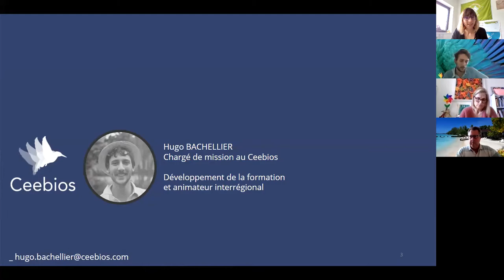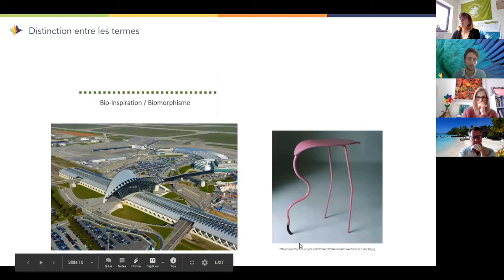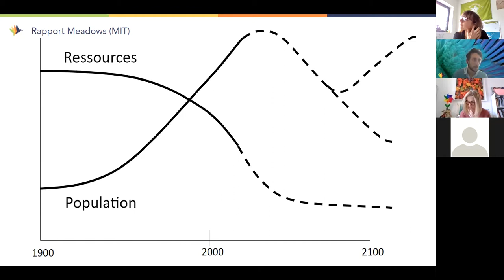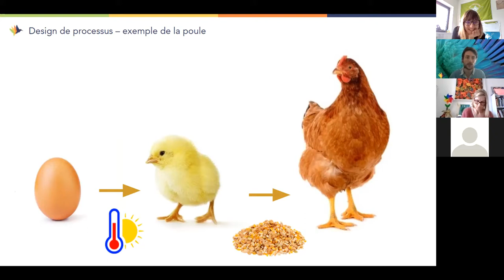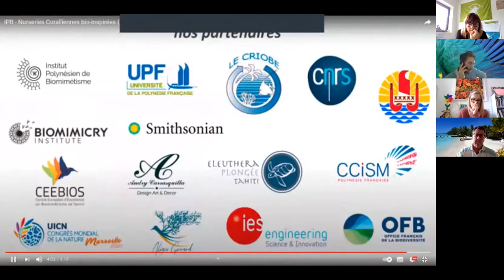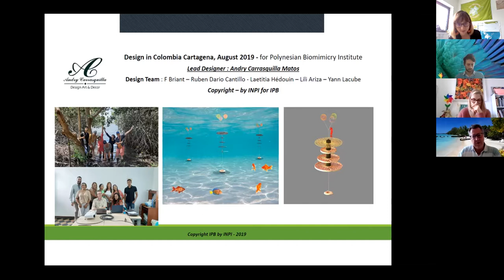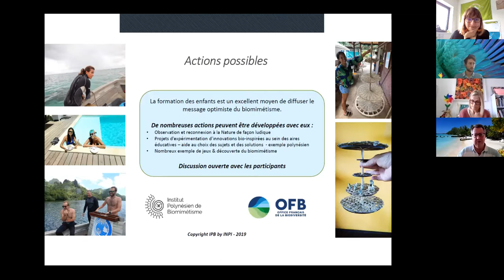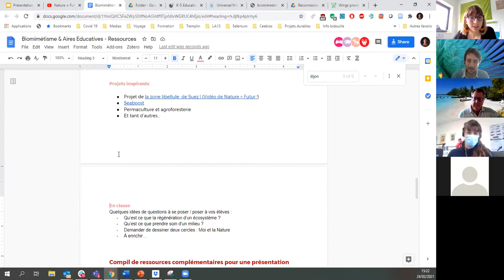#3 Conf' des aires éducatives : Découverte du biomimétisme, une nouvelle approche du vivant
...Les webconférences aires éducatives de l’OFB : Des experts vous invitent à explorer de nouvelles pistes de travail  avec vos élèves.
Aujourd’hui : découvrez le biomimétisme, un nouveau regard sur le vivant, un moyen de repenser notre relation à la nature et comment l’aborder avec les enfants sur leur aire éducative.

En invitant à l’étude et l’observation du vivant le biomimétisme est à la fois une philosophie, une approche scientifique et une méthodologie pour s’inspirer de modèles biologiques et concevoir des innovations soutenables et respectueuses de l’environnement.
Émerveillement et créativité : le CEEBIOS et l’Institut Polynésien de Biomimétisme vous parlent des formidables leviers pour permettre à chacun de découvrir la diversité des principes du vivant et comprendre que la Nature est plus riche de connaissances que de ressources à exploiter.
Une aire éducative est un petit territoire naturel géré de manière participative par les élèves d’une école ou d'un collège.